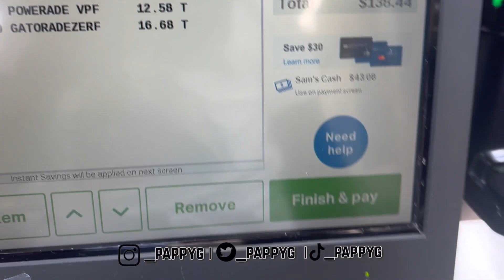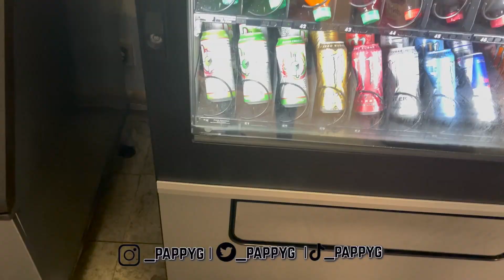i was SCARED to try new products for my VENDING MACHINE BUSINESS!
Trying New Products In My VENDING MACHINES! | PAPPY G- Enjoy!